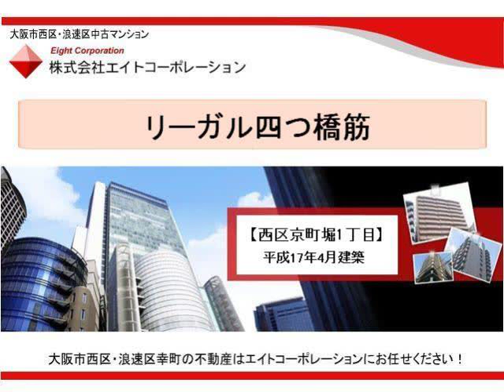リーガル四つ橋筋 【大阪市西区京町堀１丁目】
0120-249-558　（ニシク　ゴーゴーエイト）まで